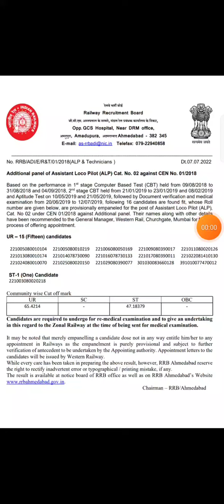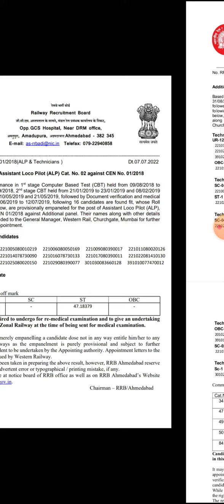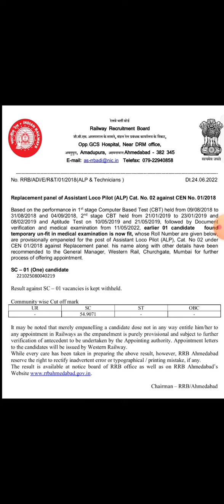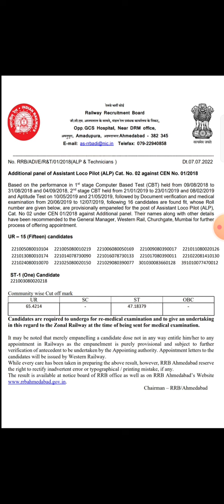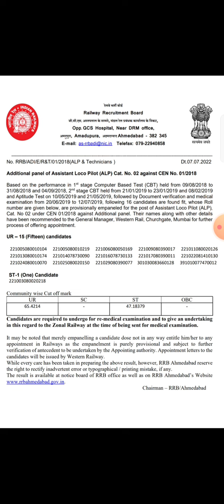Ahmedabad Additional Panel